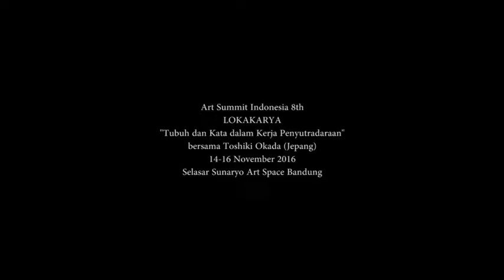[Art Summit Indonesia 8] Toshiki Okada | Day #3, Session #2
Workshop
The Body and Words in Direction
Toshiki Okada

Selasar Sunaryo, Bandung

ASI 8 (2016) also invites Toshiki Okada, Japan's renowned young playwright and director, to share his dramaturgical logic and sensibility in a workshop discussing his techniques and creative approaches in his works with Chelfitsch, the theater group that he founded.

The pieces that Toshiki wrote and performed with Chelfitsch were born from the analysis and reflection of daily lives in Japan, then presented in a dramaturgical strategy that detaches and alienates the relations between language and the body, so that they position the audience in a kind of a new distance and perspective in rereading the world around us.

The documentation and distribution of these videos are supported by the Japan Foundation